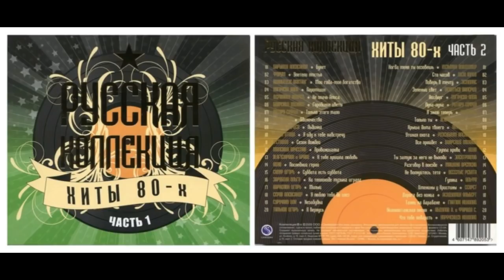Русская коллекция. Хиты 80-х (часть 2) CD2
С благодарностью приму любую сумму.
00:00:00 Владимир Кузьмин - Когда меня ты позовешь
00:05:28 Юрий Лоза - Сто часов
00:09:02 Земляне - Поверь в мечту
00:13:40 Валерий Леонтьев - Зелёный свет
00:17:31 Алла Пугачева - Айсберг
00:21:58 София Ротару - Луна, Луна
00:26:33 Карнавал - Я знаю теперь
00:31:00 Ж.Агузарова и Браво - Только Ты
00:34:51. Юрий Антонов - Крыша дома твоего
00:37:24 Александр Розенбаум - Утиная охота
00:41:41 Михаил Боярский - Все пройдет
00:45:40 Кино - Группа крови
00:49:37 Электроклуб - Ты замуж за него не выходи
00:52:57 Машина времени - Разговор в поезде
00:55:21 Весёлые Ребята - Не волнуйтесь, тётя
00:59:37 Альфа - Гуляка
01:02:41 Секрет - Именины у Кристины
01:05:38 Альберт Асадуллин - Дорога без конца
01:10:42 Николай Гнатюк - Танец на барабане
01:14:25 А.Абдулов и С.Фарада - Неаполитанская песня
01:16:18 Николай Караченцев - Что тебе подарить